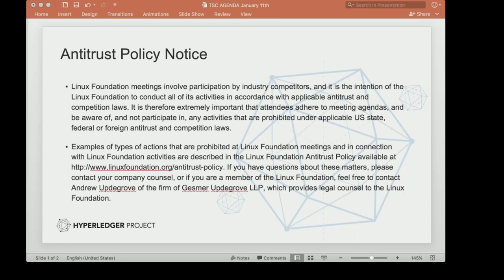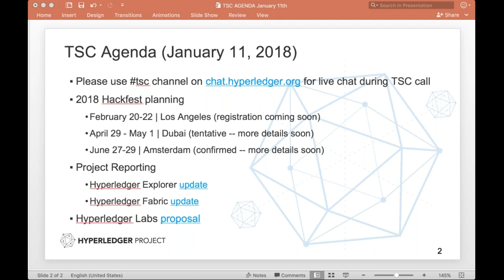2018 01 11 TSC Meeting